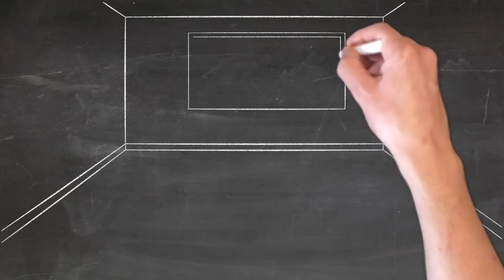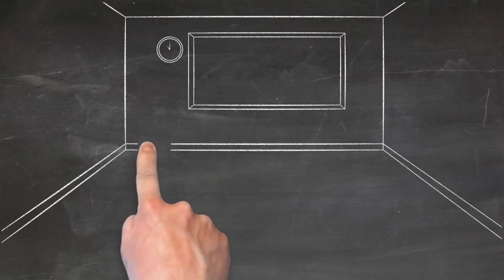এমপিও জটিলতায় পরা প্রার্থীদের তথ্য চায় এনটিআরসিএ | NTRCA Update News | MPO Update News | MHCABIR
The non-government Teacher Registration and Certification Authority (NTRCA) has sought information from the candidates who could not join even after receiving the recommendation for the post of teacher as per the third public recruitment notification. Candidates who are unable to read and join the MPO complex by 5 pm on June 26 have been asked to submit the application along with information and proof to the NTRCA office. However, those who have applied for the post of non-MPO and have been recommended for the post of non-MPO do not need to apply, the NTRCA said. Candidates who have previously applied to the NTRCA after being informed of the issues and not being able to join the MPO complex have also been asked to provide new information. Candidates have to submit the application directly with the information of NTRCA office.

Under the notification, those who have been recommended for the post of MPO and joined various educational institutions but could not join the MPO due to complications related to the post, government, wrong demand, etc. or could not join any educational institution after being recommended The letter was requested to be delivered. The application form should be accompanied by a letter of appointment issued by NTRCA, a copy of the application form or applicants on the basis of which the application has been recommended and a copy of the registration certificate of NTRCA. Those who have already applied to the NTRCA in these matters have also been asked to re-apply with information and evidence.

Welcome to MHCABIR your number one source for all things [Bangladeshi Number one Educational Notice Plantfrom]. We’re dedicated to giving you the very best of Educational News and Notice, with a focus on the Directorate of Primary Education, Directorate of Secondary and Higher Education (DSHE), Board of Intermediate and Secondary Education [Dhaka Board, Cumilla Board, Sylhet Board, Dinajpur Board, Barisal Board, Jessore Board, Rajshahi Board, Chittagong Board], Bangladesh Madrasha Education Board, Bangladesh Technical Education Board ( BTEB), NTRCA and Many More.

"MHCABIR" is the Most Reliable Educational News Source and Leading 24/7 Education News Based YouTube Channel in Bangladesh

MHCABIR has the sole rights of all contents and it does not give permission to any business entity or individual to use these contents except ‍MHCABIR.

This Channel is the Based on Educational News and Current Affairs. Uploaded all contents are Made by our own team. Also Sometimes We are using some Third-Party materials that we have the specific authorization and permission to use on YouTube.

"MHCABIR" is the Leading 24/7 Educational News Based YouTube Channel in Bangladesh.

নিজের শেখা নিজেই গুছিয়ে নেয়ার যাত্রা শুরু হোক: বাসায় বসে নিজের পড়া নিজেই শেষ করতে কোর্সগুলোতে আজই ইনরোল করুন।